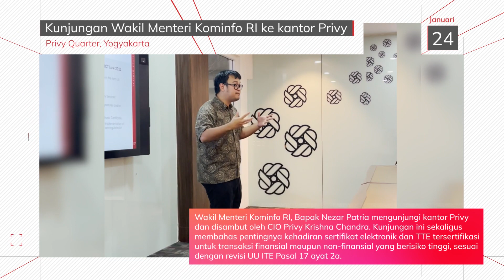Privy Event Summary - Januari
Di awal tahun 2024, Privy berpartisipasi dalam beberapa rangkaian acara, mulai dari Focus Group Discussion bersama AIDO Health dan PERSI, kunjungan Wakil Menteri Kominfo RI ke kantor Privy, hingga Vegan Festival 2024 dengan tema "Around the World".

Lihat rangkuman kegiatan Privy di bulan Januari 2024 pada video berikut.